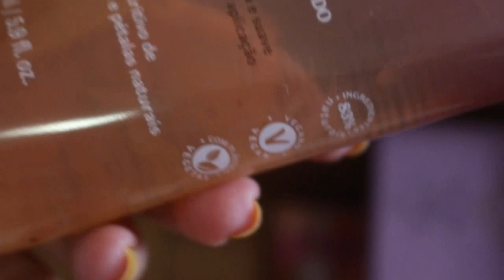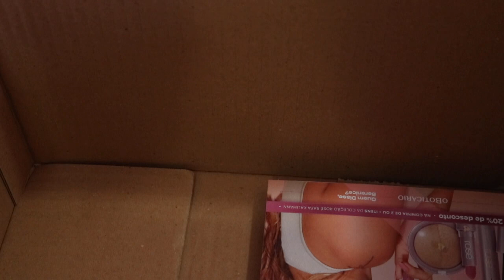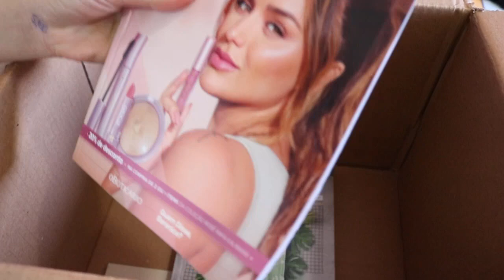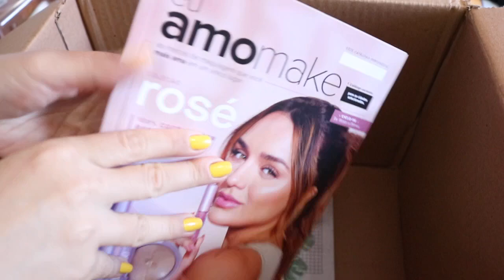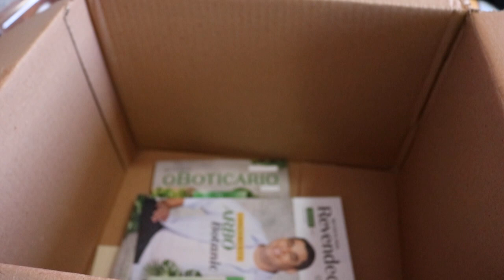OpenBox O Boticário 06/2021: Muitos itens de cabelo!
Oii queridas!! Bora conferir meu OpenBox do ciclo 06/2021 da O Boticário?
Abraços
CONTATO
Esmalte: Amarelo (não sei o nome rs) - Kiko Milano
REDE NATURA:
Cupom de 15% desconto (exclusivo para maio) válido por tempo limitado: TAMAIO ou TA+MES